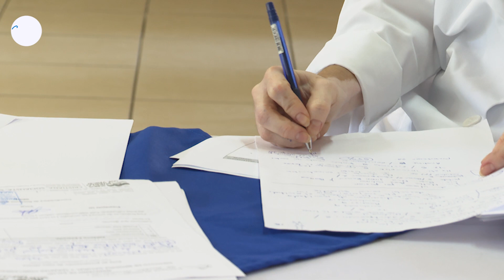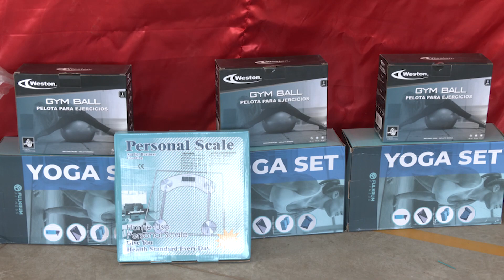Resumen Noticioso Lunes 20 de Febrero del 2023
Para ver más información escrita, fotos y videos visite nuestro sitio web